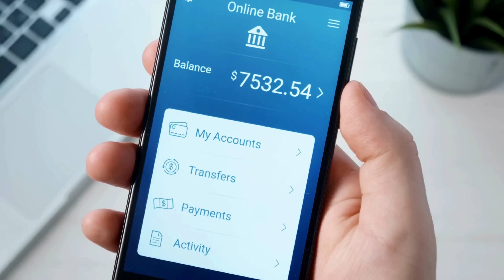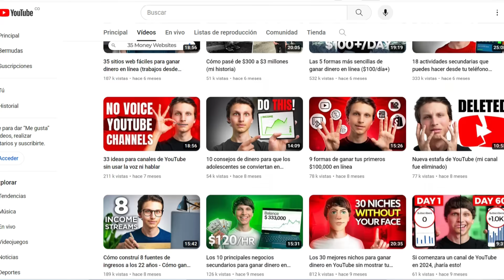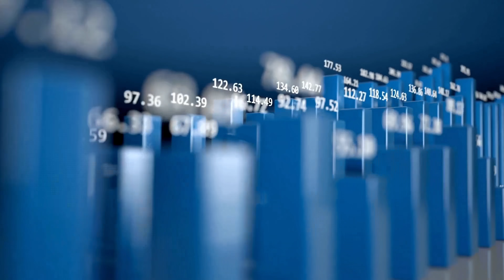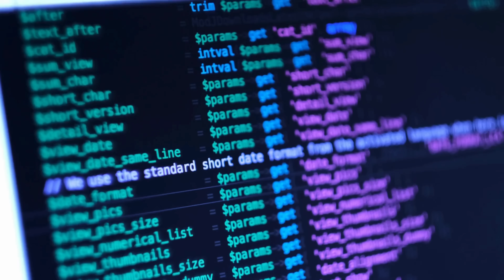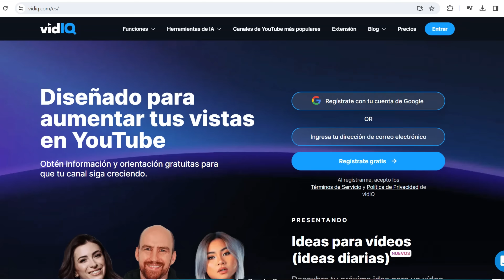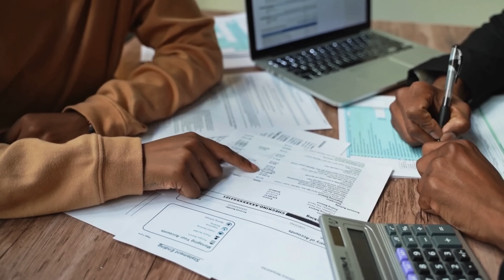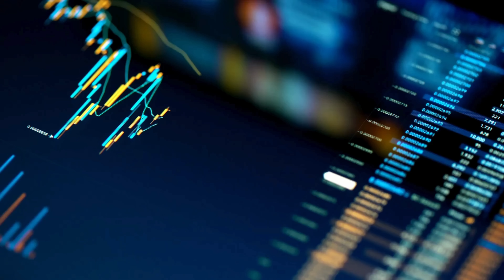💰GANA DINERO EN INTERNET 👉 $ 10.000 x mes - 5 Formas Efectivas de Trabajo online (testimonió)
🍀Si es posible ganar dinero en internet, trabajar en línea desde casa parece imposible para muchos, pero la realidad es que muchas personas sí logran generar ingresos por internet y obtener altas sumas de dinero al mes. En este video presento 5 formas para ganar dinero en línea con las que se pueden ganar $10,000 dólares mensuales, trabajando de forma remota desde cualquier parte del mundo, la mayoría de estos ingresos son pasivos, así que estarás ganando mucho dinero mientras descansas, viajas o hacer cualquier actividad.

Descargo de responsabilidad:

Este canal se dedica exclusivamente a proporcionar contenido informativo y educativo. Los videos publicados aquí son el único medio a través del cual se distribuye mi contenido. No promociono ni vendo cursos, ni participo en esquemas piramidales ni en ninguna actividad fraudulenta. No me hago responsable de los comentarios promocionando estafas o cursos dudosos relacionados con ganar dinero. Los insto a tener precaución y evitar a los estafadores en los comentarios. Investiga y verifica cualquier curso o programa por ti mismo. Mi objetivo es brindar información de calidad de manera ética y fomentar un ambiente respetuoso y confiable en esta comunidad. Gracias por tu comprensión.